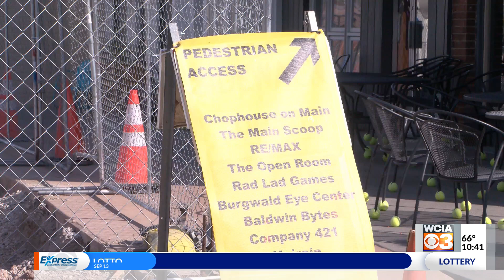Mahomet president not re-running, endorses board member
Mahomet's village president will not seek re-election once his term is up in the spring of 2025.